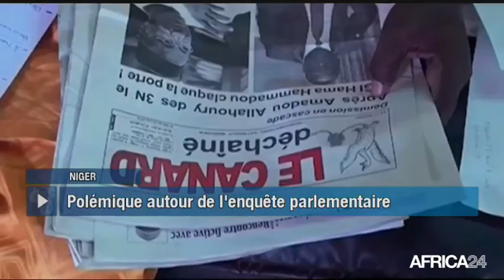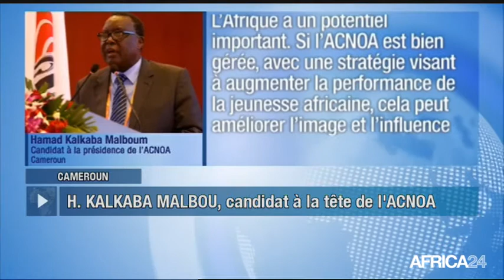Le Journal du samedi 29 avril - 8h GMT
Niger, L’"URANIUMGATE" AU COEUR DES DÉBATS. Afrique du Sud, zoom SUR LA JOURNÉE DE LA LIBERTÉ. Égypte, RELANCE DU SECTEUR TOURISTIQUE. Cameroun, Élection à la présidence de l'ACNOA.